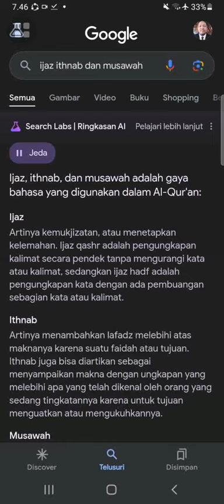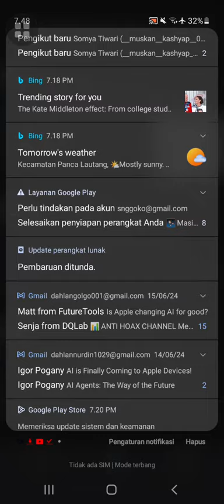i'jaz ,ithñab, dan musawah.